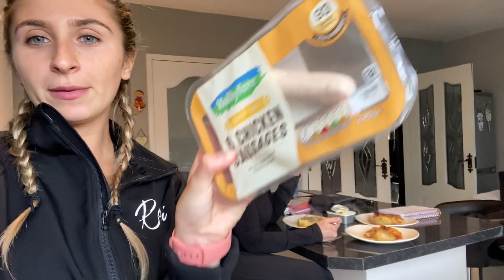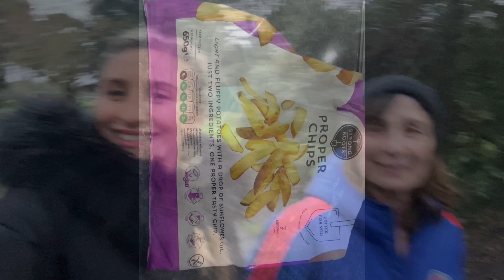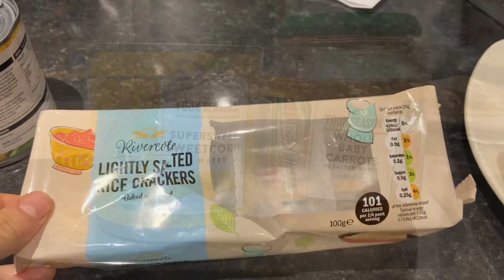WHAT I EAT IN A DAY?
This is just a basic day for myself it changes up here and there but its a common question asked so I hope this gives you so Inspo for a day of food and some ideas.

Remember everyones calories will be different! Make sure your enjoying what you eat. I also track on my fitness pal.

PS. I am no chef.. I am that basic foodie gal no crazy recipes here unfortunately lol..

Ciara xx